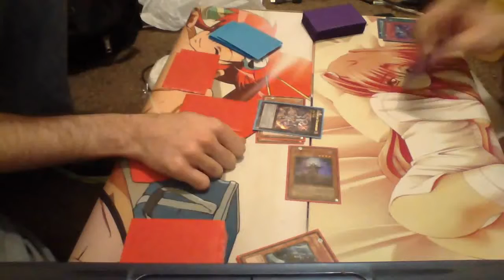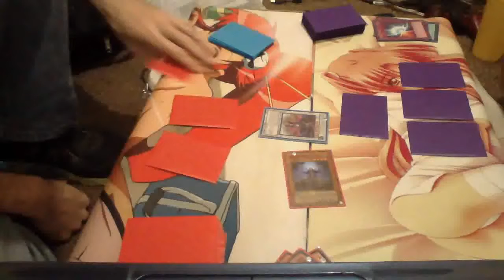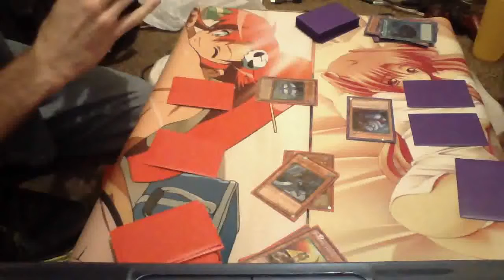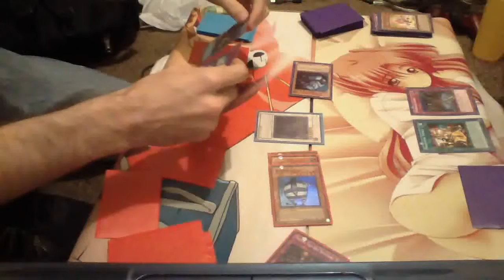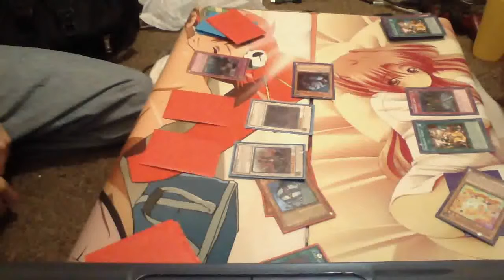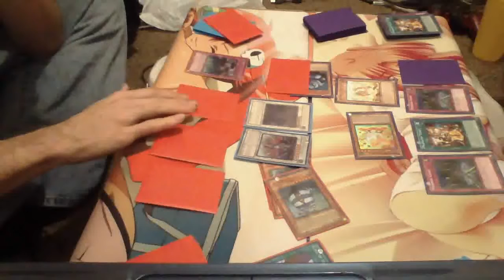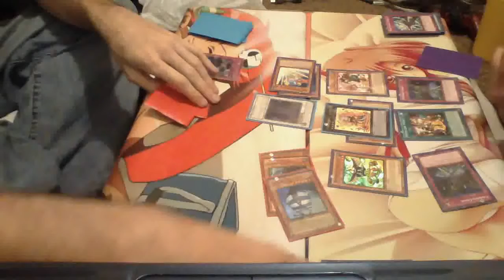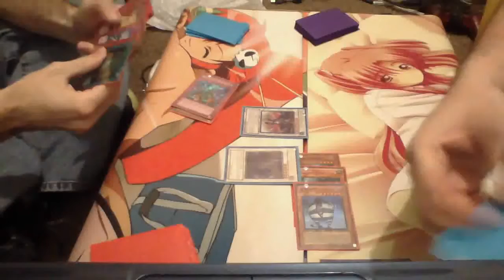Zombies VS Madolches Round 3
RathianRathalos: Zombies VS King Tsunami447: Madolches round 3